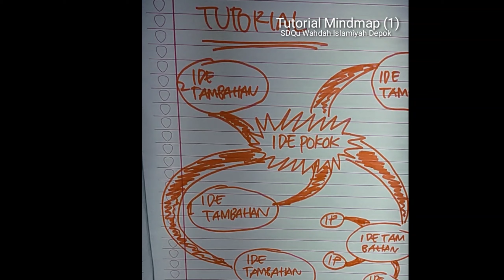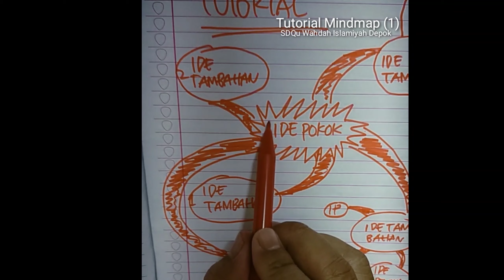Tutorial Mindmap Dasar